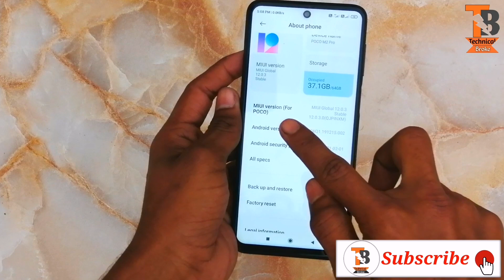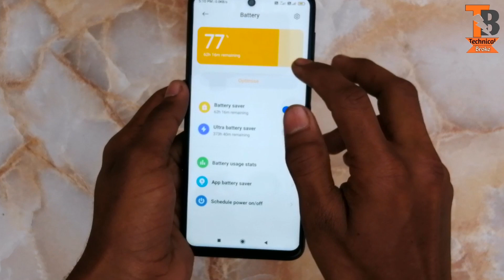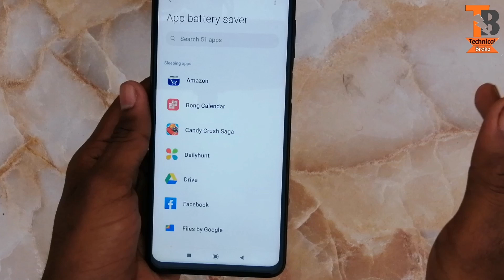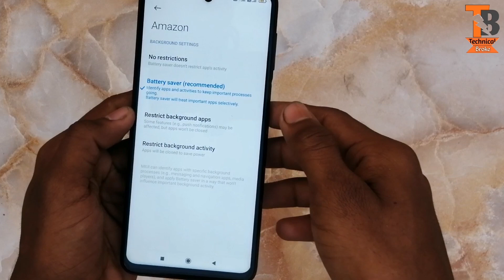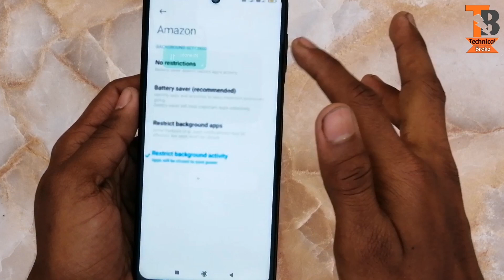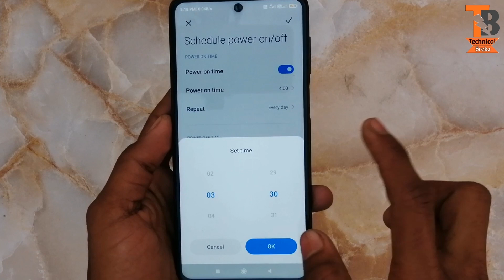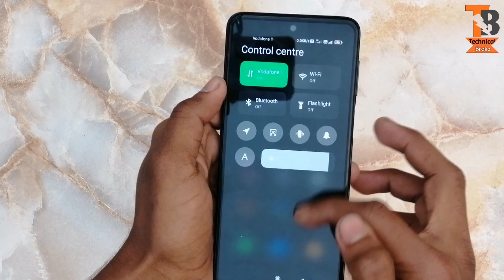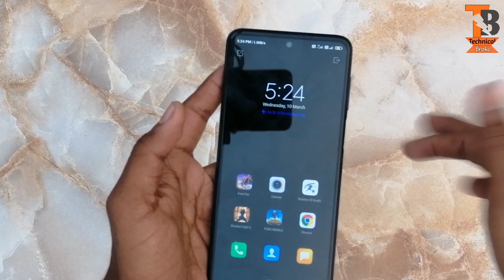Poco M2 Pro Battery Drain Solved 😀😀 || Poco M2 Pro MIUI 12.0.3.0 Version Hidden Tricks🔥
✓ Namaste Dosto Kaise Ho Aap Sab. Aap Sabhiko Hamare Iss YouTube Family Mai Shwagat Hai. Dosto Aaj Main Aap Sabhi K Liye Ek Kamal Ki Battery Tricks Leke Aa Chuka Hun. Yeh Tricks Aap K Poco K Har Phone Main Diya Gaya Hai. Iss Tricks Ko Aap Use Keroge To Aap Ka Phone K Battery Jayada Drain Nehi Hoga. Main Pure Experience K Saath Aap Sab Ko Bol Raha Hun Yeh Bilkul Kaam Kerenge.
✓ Dosto Agar Aap Sab Ko Yeh Video Thoda Sa Vi A66a Laga To Plz Ek Like Karna..Or Hamhare Family Pe Join Karna.

1. poco m2 pro battery tricks
2. poco m2 pro hidden tricks
3. poco m2 pro battery drain solution
4. poco m2 pro battery drain problem tamil
5. poco m2 pro battery drain fix